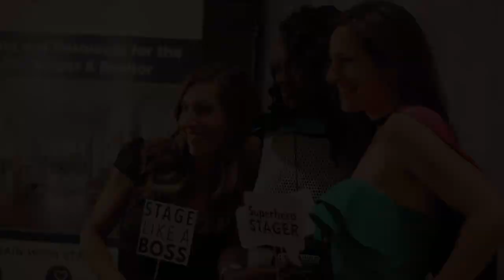The Real Estate Staging Association Convention (RESACON) 2018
Every year Staging Studio joins the largest real estate convention at the Real Estate Staging Association Convention (RESACON) in Las Vegas, Nevada. We loved seeing you all there & had so much fun getting to know you! Here are a few clips from RESACON 2018.

Want to learn how to become a home stager or how to start a home staging business? Our Staging Design Professional™ course includes everything you need to be a BOSS Stager! Become a RESA® accredited and IAHSP® approved Staging Design Professional™  Details here: